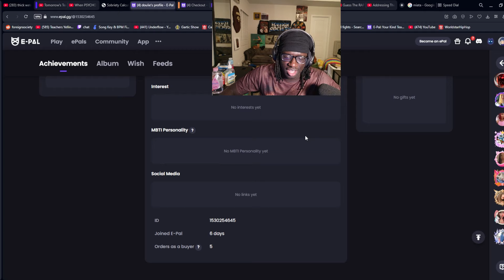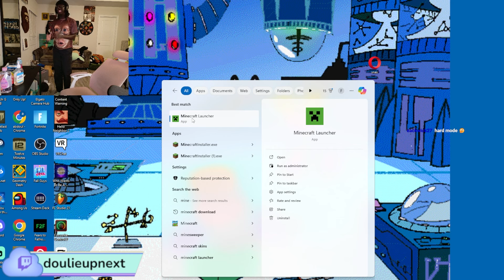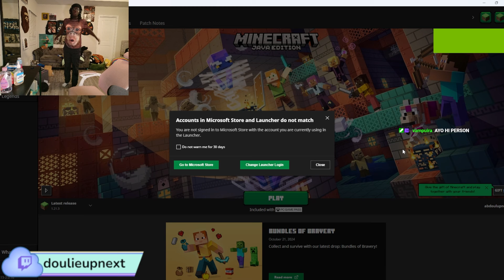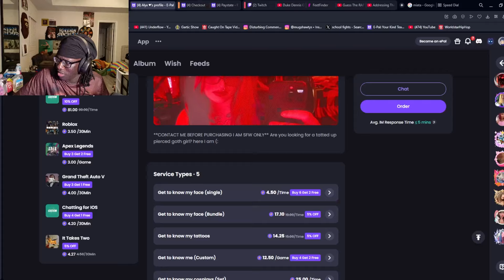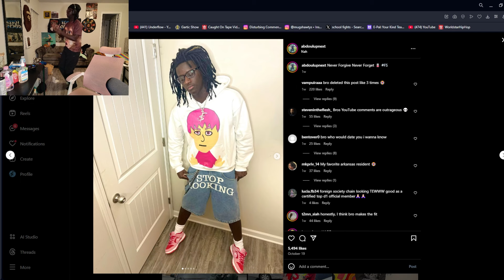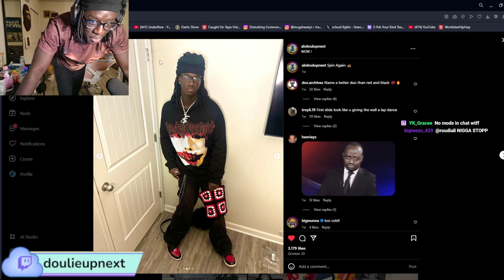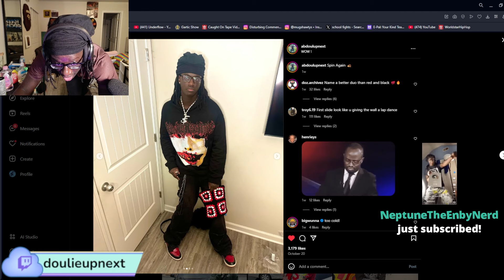Playing Fortnite With My GIRLFRIEND😍🥰(rizzing her nicely)